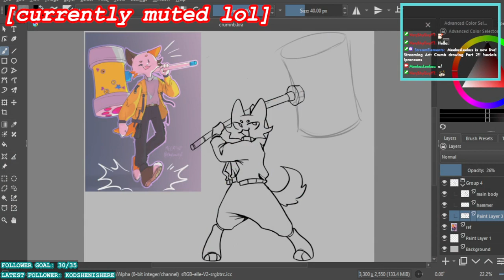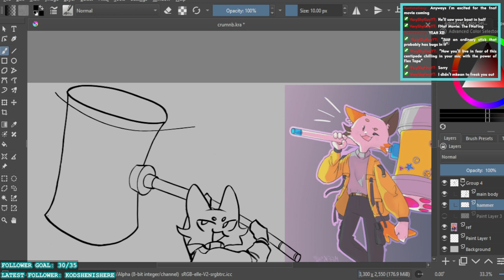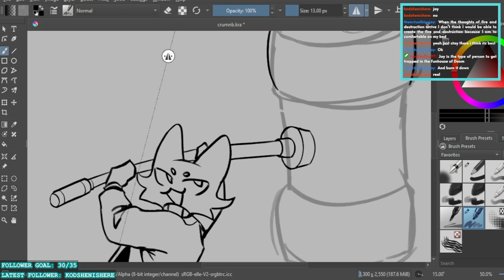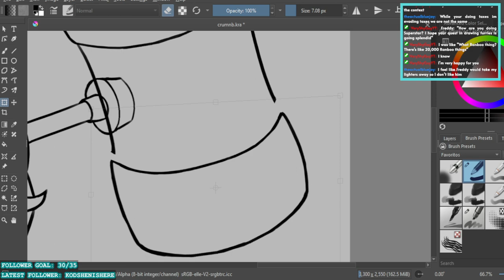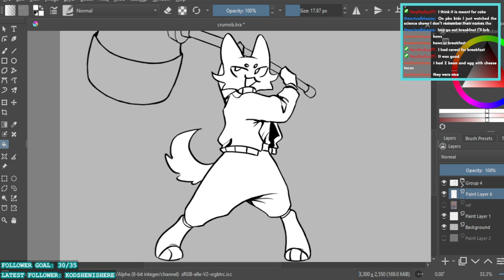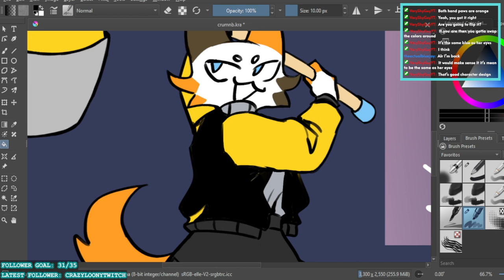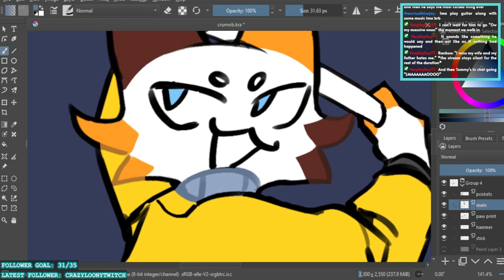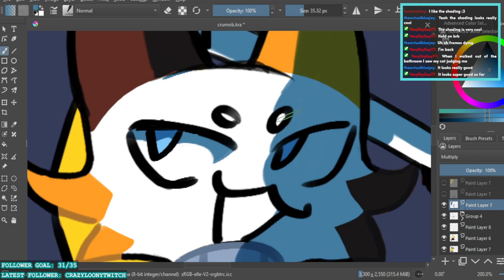2/5/23 Crumb drawing Part 2!!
Drawing crumb cuptoast part 2!